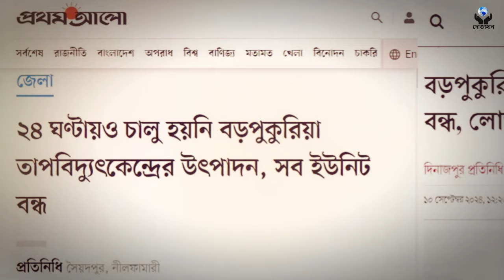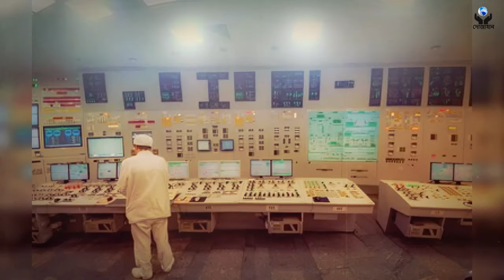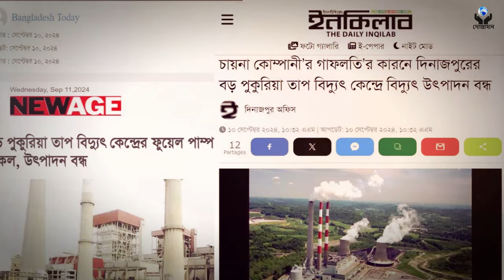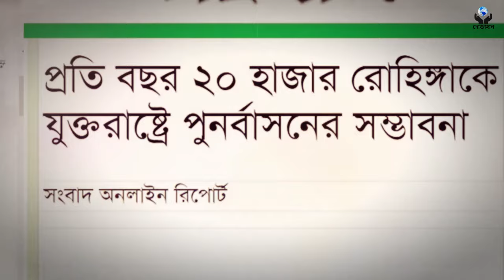টিকে থাকতে পারবে না বেশিদিন ❗ শুরু হলো বাংলাদেশে চীনের পদক্ষেপ ❗ কি করবে ড. ইউনুস সরকার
আসসালামু আলাইকুম ওয়া রাহমাতুল্লাহি ওয়া বারাকাতুহ! আলহামদুলিল্লাহ্‌ আশাকরি আল্লাহ্‌ আপনাদের সবাইকে সুস্থ রেখেছেন। প্রিয় দর্শক পরিবর্তনের অঙ্গীকার নিয়ে, নতুন বাংলাদেশের যেই পথো-যাত্রা শুরু হয়েছে, সেই বাংলাদেশ এখন একটি কঠিন সময়ে পার করছে, বাংলাদেশের উৎপাদন ব্যবস্থা এবং রপ্তানির মূল যেই মেরুদন্ড, বিদ্যুতের সরবরাহো নিশ্চিত করা, সেটাই কিন্তু বড় ধরণের ধাক্কা খেয়ে বর্তমানে কঠিন সংকটের মুখে পড়তে চলেছে।

দেখুন প্রথমে LNG টার্মিনাল দিয়ে গ্যাস সরবরাহো নিশ্চিত না থাকার কারণে বন্ধ হয়ে যায় গ্যাস ভিত্তিক বিদ্যুত কেন্দ্র। এরপর কয়লা আমদানি সরবরাহো নিশ্চিত না থাকার কারণে, বন্ধ হয়ে গেছে, কয়লাভিত্তিক বিদ্যুত কেন্দ্র। ভারতের আদানির সঙ্গে লেনদেনের সমস্যার কারণে সেখান থেকেও কিন্তু বিদ্যুত আসা, অনেকটা কমে গিয়েছিলো।

আর এইবার নজিরবিহীন ভাবে যন্ত্রাংশের সাপ্লাই বন্ধ করে দেওয়ার কারণে বন্ধ হয়ে গেছে বাংলাদেশের অন্যতম বৃহৎত্তমো কয়লা ভিত্তিক বিদ্যুত কেন্দ্র। দেখুন আমাদের দিনাজপুরের বড় পুকুরিয়ার ভেতর আমাদের নিজস্ব কয়লা ব্যবহার করে, একমাত্র যে তাপবিদ্যুত কেন্দ্র রয়েছে, সেই তাপবিদ্যুত কেন্দ্রের তিনটি ইউনিট, মানে সকল ইউনিট গুলোই, বিদ্যুত উৎপাদন বন্ধ হয়ে গেছে।

আর এতে করে ৫২৫ মেগাওয়াট বিদ্যুৎ, বাংলাদেশের জাতীয় গ্রিডে এখন যুক্ত হচ্ছে না। আর এই ঘটনার কারণে সারা বাংলাদেশের ভেতরে ২৮০ থেকে সর্বোচ্চ ২৯০ মেগাওয়াট বিদ্যুৎ সরাসরি ঘাটতি দেখা দিয়েছে।  আর এই পরিমাণ বিদ্যুৎ দিয়ে, বাংলাদেশের অন্যতম বৃহত্তম তিনটি জেলাকে সার্বক্ষণিক বিদ্যুৎ দেওয়া সম্ভব। যেমনটা বাংলাদেশি সংবাদমাধ্যম সূত্র থেকে জানা গেছেঃ সোমবার ৯-ই সেপ্টেম্বর, সন্ধ্যায় বিদ্যুৎকেন্দ্রের তিন নম্বর ইউনিটের, যে অয়েল পাম্প রয়েছে, সেটা নষ্ট হয়ে গেছে। যার কারণে কিন্তু উৎপাদন সম্পূর্ণভাবে বন্ধ করে দেয় কর্তৃপক্ষ।  এর আগে গত ৭-ই সেপ্টেম্বর বিদ্যুৎ কেন্দ্রের এক নাম্বর ইউনিটের  কার্যক্রম বন্ধ হয়ে যায়। আর  Overhauling এর কার্যক্রমের জন্য প্রায় দীর্ঘ সময় ধরেই, যে দুই নম্বর ইউনিট রয়েছে, সেটা বন্ধ রয়েছে।  সংশ্লিষ্ট কর্তৃপক্ষ এবং বাংলাদেশের বিভিন্ন সংবাদমাধ্যম সূত্র থেকে যেমনটা নিশ্চিত হওয়া গেছে যে বড় পুকুরিয়া বিদ্যুত কেন্দ্র বন্ধ হয়ে যাওয়ার জন্য একমাত্র চিনই কিন্তু কলকাঠি নেড়েছে।

চীন পরিষ্কার ভাবে ছোট খাটভাবে বার্তা দিতে চলেছে যে, বাংলাদেশ তোমার পলিসি তুমি পরিবর্তন করো, দেখুন চীন বর্তমান পৃথিবীর সর্ব বৃহৎ বৈদেশিক মুদ্রার রিজার্ব নিয়ে, শক্তিশালী অবস্থানে বসে রয়েছে, পৃথিবীর অন্য কোনো দেশ তাঁদের বৈদেশিক মুদ্রার রিজার্বের যে ভাণ্ডার রয়েছে, তাঁর ধারে কাছেও নেই। এমনকি বর্তমান পৃথিবীর এমন কোনো প্রযুক্তি নেই, যেটা চীন নিজস্বভাবে উৎপাদন করতে পারেনা! তাও আবার অনেকটা কম খরচে।

বাংলাদেশের মতো দেস চীন প্রযুক্তির উপর ভর করে, শুধু সামরিকচভাবে নয়, বাংলাদেশের যে উৎপাদন গত দিক রয়েছে, সেখানেও কিন্তু অনেক উন্নতি করেছে। চীনা মেশিন গুলোর কারণে বিভিন্ন ধরণের যে সকল গার্মেন্ট'স এর মেশিন রয়েছে, সেগুলো স্বল্প মূল্যে বাংলাদেশে আসার কারণে বাংলাদেশের বহু ছোট ছোট ফ্যাক্টরি গুলো দাড়াতে পেরেছে, নয়তো কিন্তু কখনো তাঁরা দাঁড়াতে পারতো না।